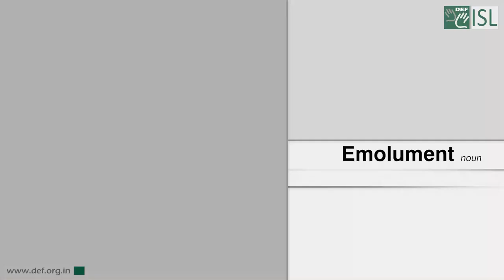Emolument (Noun) Word of the Day for January 20th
Emolument

Meaning - a salary, fee, or profit from employment or office.

Example  - There must be full disclosure of company directors' total emoluments.